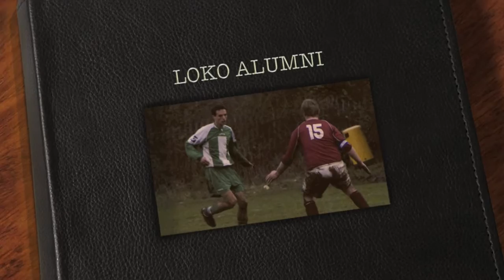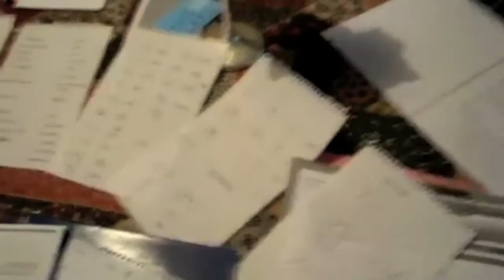Lokomotiv Canterbury F.C - Episode 11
LOKO-TV catches up with Chris Lewis in the second installment of "Where are they now?" He takes on a tour of his crib in Cyprus. Good to see him doing well.